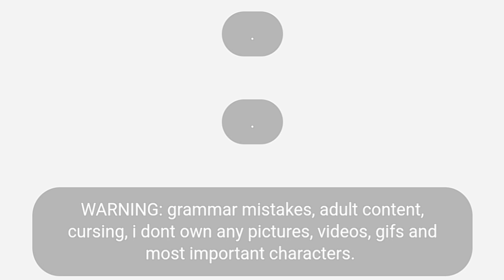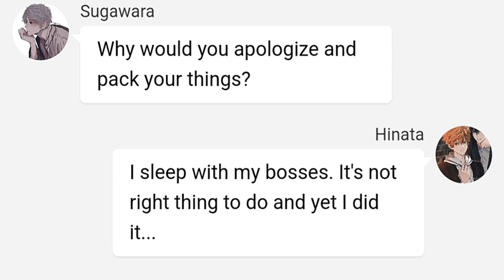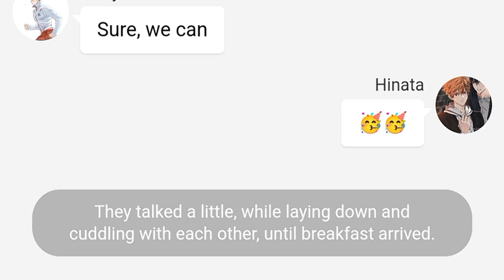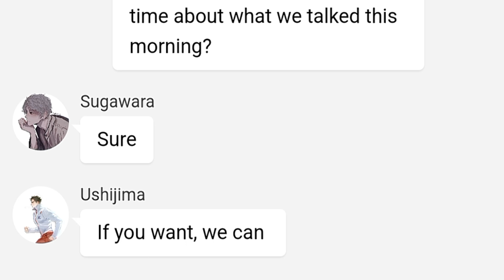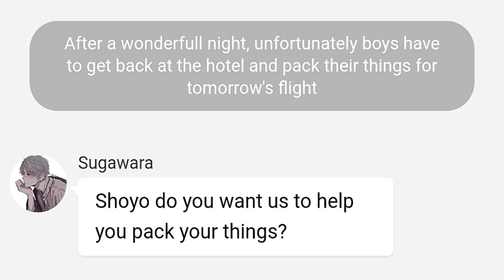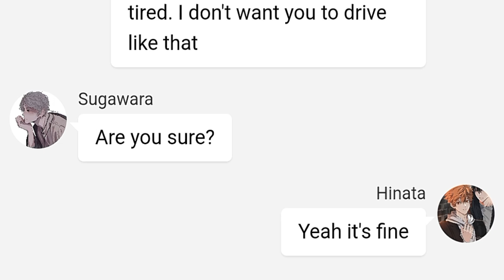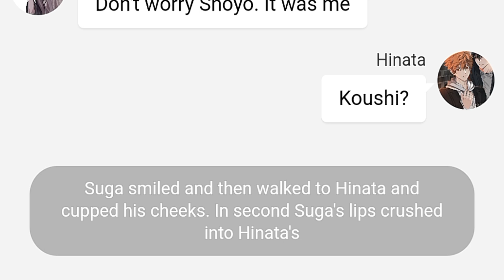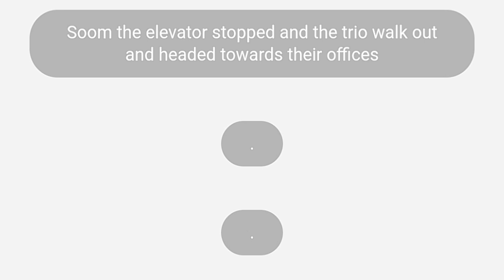Haikyuu texts: "NEW JOB" // Part 4 and 5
I hope y'all are doing fine, thank you for supporting my videos and all. ❤

CREDITS/COLLAB WITH MY BESTIE: Imsleeping ❤️

• That's all! always keep updated ^^